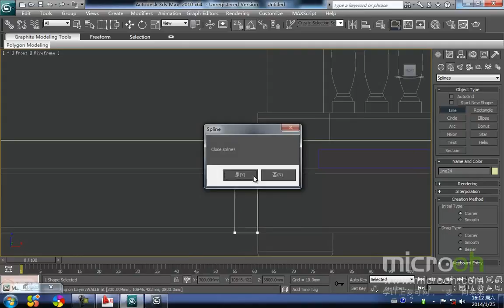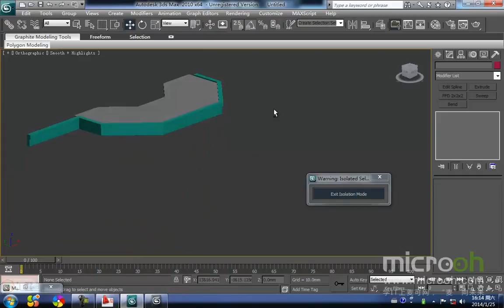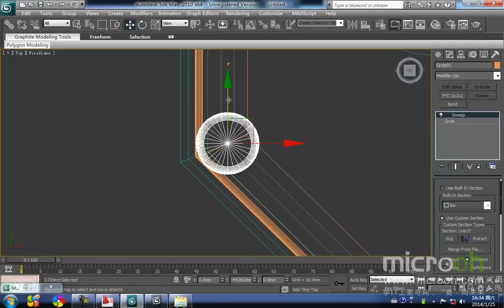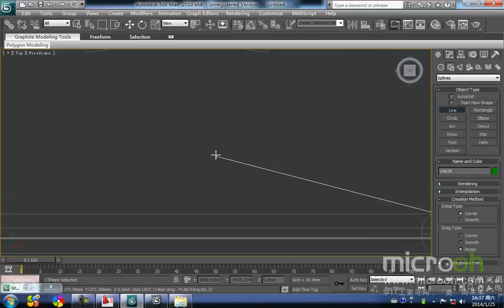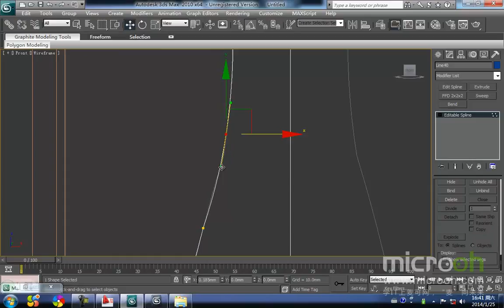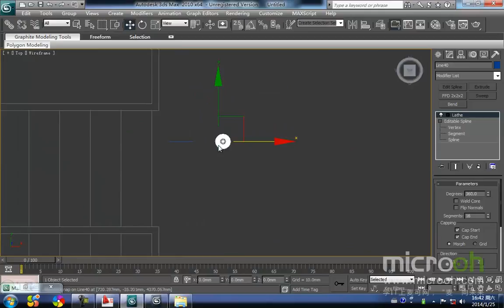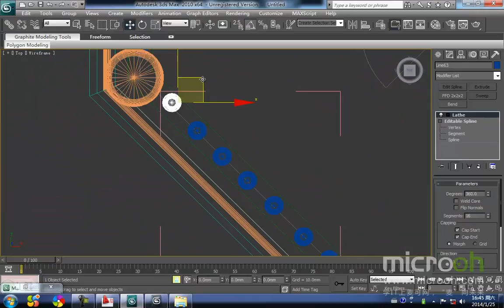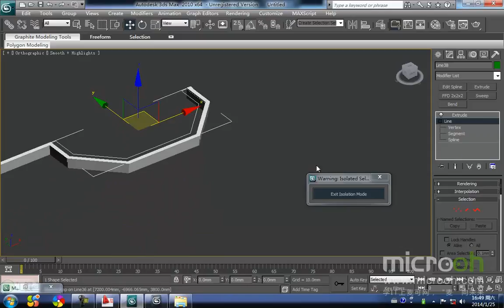行业类建筑模型精品课程21 欧式别墅的制作 4